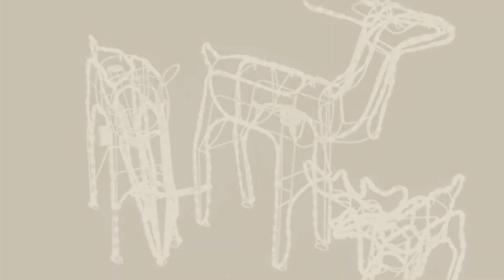Outdoor Christmas Reindeer Decorations Lighted Ideas: 48" Animated Crystal 3-D Standing Buck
New! 2019 Black Friday / Cyber Monday Lighted Holiday Displays Deals and Updates.

Black Friday / Cyber Monday 48" Animated Crystal 3-D Standing Buck Reindeer Lighted Christmas Yard Art Decoration - by LB International

Black Friday / Cyber Monday Set of 3 White Glittered Doe, Fawn and Reindeer Lighted Christmas Yard Art Decoration by Northlight

Black Friday / Cyber Monday Outdoor Christmas Reindeer Family 3 Set | 220 lights 52" buck 44" doe 28" fawn | Large by Top Treasures

Black Friday / Cyber Monday ProductWorks 24-Inch Pre-Lit Rudolph in Santa Hat Christmas Yard Decoration, 50 Lights by Product Works

Black Friday / Cyber Monday Impact Innovations Christmas Lighted Window Decoration, Reindeer with Scarf by Impact Innovations

Black Friday / Cyber Monday Large 3-Piece LED Lighted Holiday Deer Family - 60" Buck, 52" Doe & 28" Fawn - 360 Clear by Winter Wonder Lane

Black Friday / Cyber Monday PENN 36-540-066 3-Piece White Glittered Doe, Fawn and Reindeer Lighted Christmas Yard Art by Penn